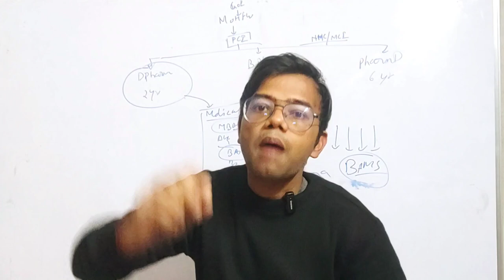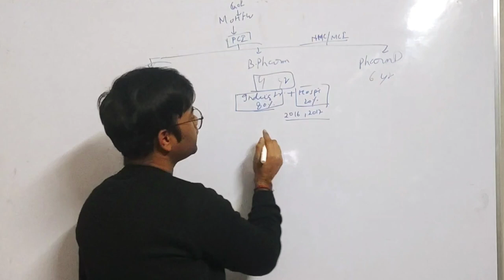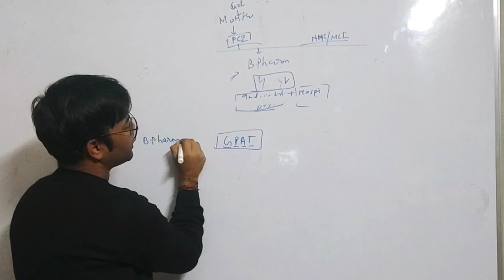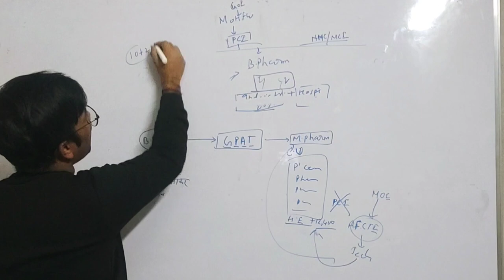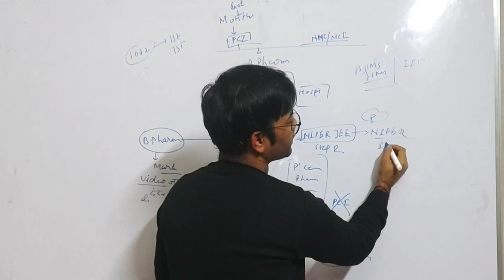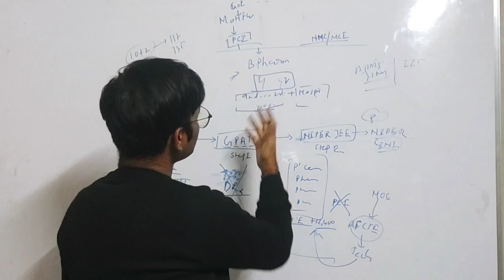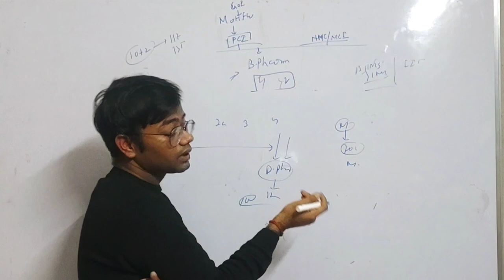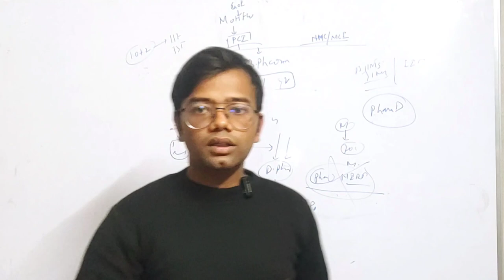B Pharm Career Option | Part-4 | Advantage and Disadvantage | Video dekh kr hi faisla lena?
What is considered a fellowship?
What is the purpose of a fellowship?
Can I get scholarship in B Pharma?
Is there any scholarship for pharmacy students?
How much scholarship can I get in pharmacy?
What percentage is required for scholarship?
What is the highest degree in pharmacy?
What is the job of pharmacy officer?
Duties and responsibilities of pharmacy officer
pharmacy a good career salary?
can I become a pharmacy officer in India?
What is the highest salary in pharmacy?
What are the 10 roles of a pharmacist?

I'm on Instagram as @thepharmacistworld. Install the app to follow my photos and videos.

Koo app
Listen to interesting thoughts by @ThePharmacistWorld on Koo App: